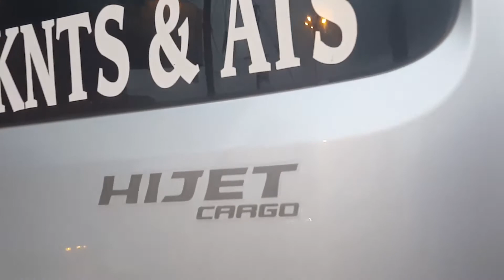Vlog 01 Turtle beach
We had great fun on turtle beach and hope you people like this. this is my first vlog and i aspects that you people support me...
Thanks...